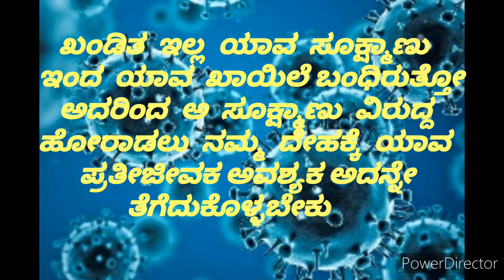How to use tablets Kannada | Health care | Health tips | Tablets Said effect | Kannada part 1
doctor permission don't use tablets
Health care Kannada
Health tips Kannada
# Rong Tablets said  effect Kannada

My  channel  saport  you 🙏
don't  forget